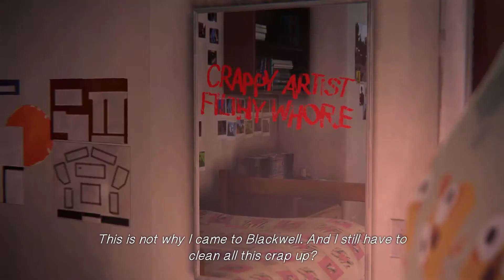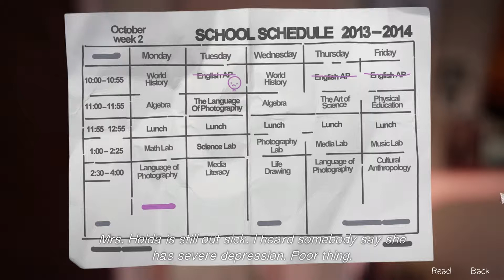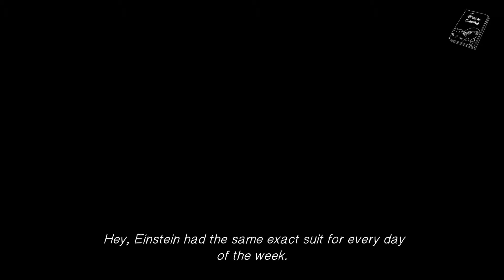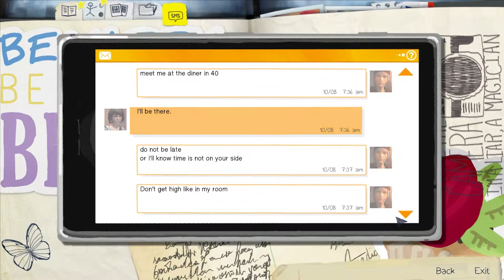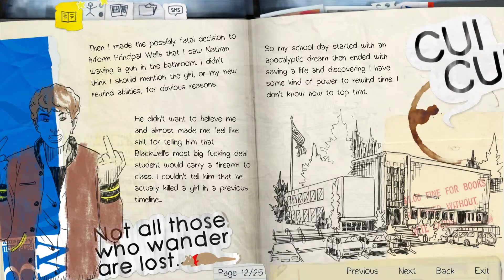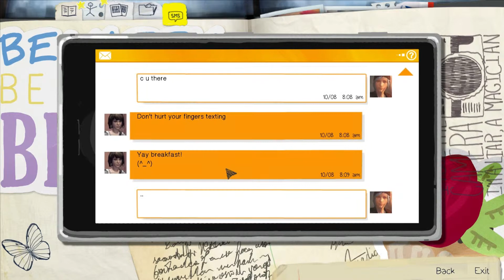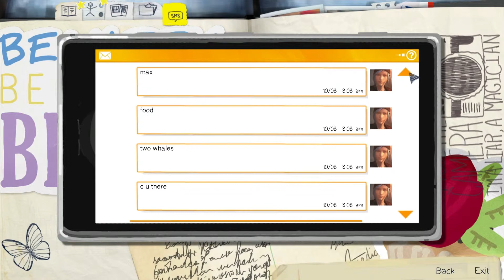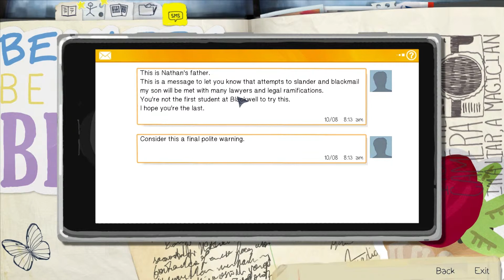Life is Strange: Helping out Katie (s02e02)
So, Katie's in trouble. again! We try to help her out. We also meet some creepy guy who is either very happy,or a sociopath, I don't know?